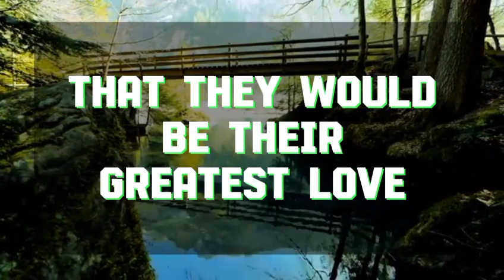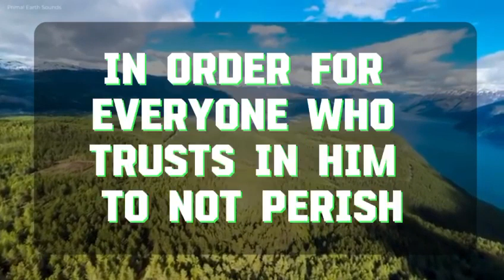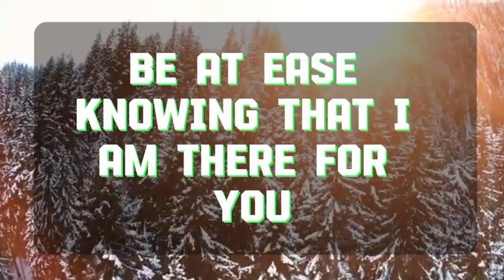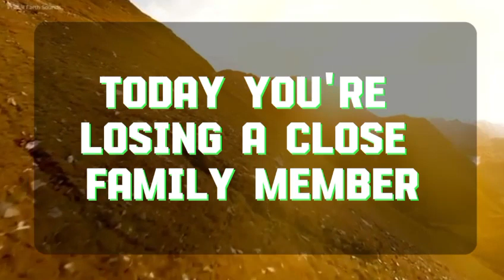God's Urgent Message: Someone you know well is about to reveal a... God message for you 1111🌈